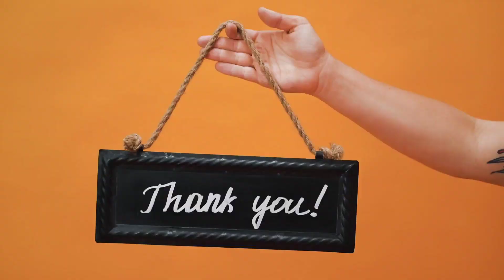Happy Bhai Dooj 8k Ultra HD Video|| Bhai Dooj 2021||Bhai Dooj special Video#Rajesh Bharti Vlogs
Let us know any of your suggestions in the comments section below.

Watch this video for Happy Bhai Dooj video 2021
Bhai Dooj Date 6 November 2021